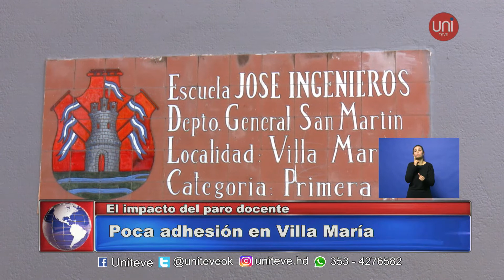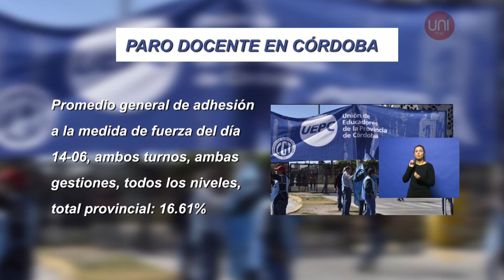Baja adhesión al paro docente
Rodo Larose hizo un recorrido por las escuelas para medir el paro de docentes, donde no hubo una adhesión fuerte como en otras ciudades.